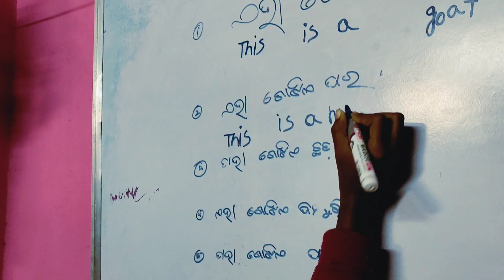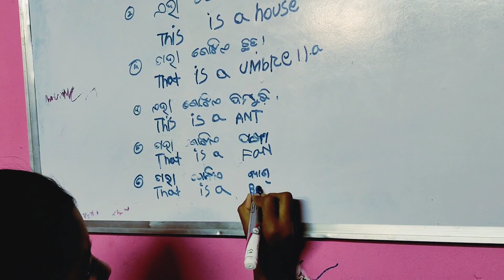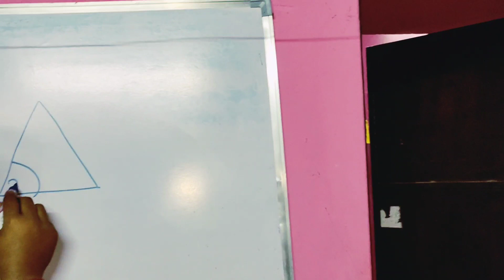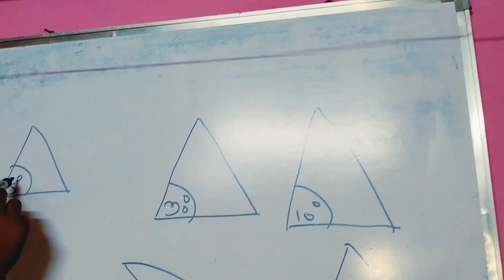Tips for the home tutors|| How do I become a good home tutor ll🤔📚